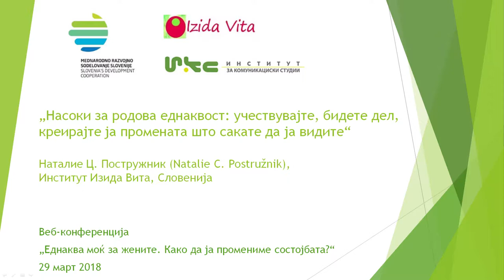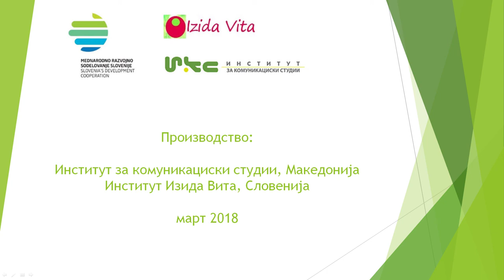„Насоки за родова еднаквост"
Наталие Ц. Постружник, Институт Изида Вита, Словенија